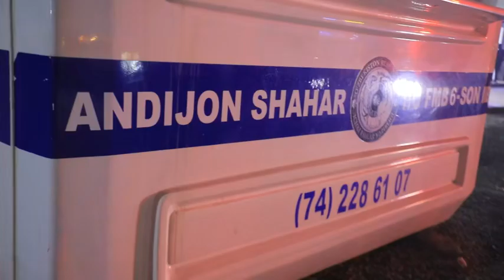“Xavfsiz hudud – dolzarb 50 kunlik” doirasida keng ko‘lamli ishlar olib borilmoqda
“Xavfsiz hudud – dolzarb 50 kunlik” maxsus profilaktik tadbiri doirasida Andijon viloyatida ham huquqbuzarliklar profilaktikasi, jamoat tartibini saqlash, yo‘l harakati xavfsizligini taʼminlash hamda probatsiya yo‘nalishlari bo‘yicha keng ko‘lamli ishlar olib borilmoqda